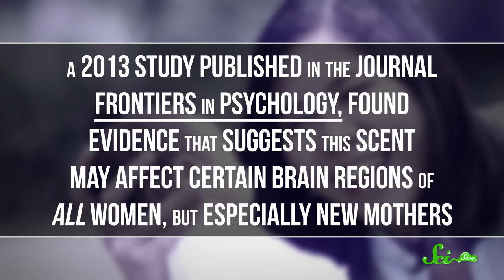Why Do Babies Smell So Good?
You may be familiar with it, that sweet comforting smell of new babies. So why do babies have this particular odor? Well, it has to do with psychology and a little bit of biology.

Sources:
SOURCES: